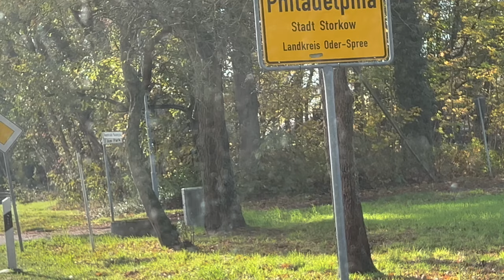Nach Philadelphia mit dem Trabant 601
Sei dabei, wenn ich mit dem Trabant 601 nach Philadelphia fahre.

Viel Spaß beim Anschauen meines Amateur-Videos. Ich freue mich auf viele Kommentare & Likes von euch unter dem Video.

Solltet ihr Fragen oder Anregungen haben, schreibt es in die Kommentare.
Für gemeinsame Projekte meldet Euch bitte per Email.